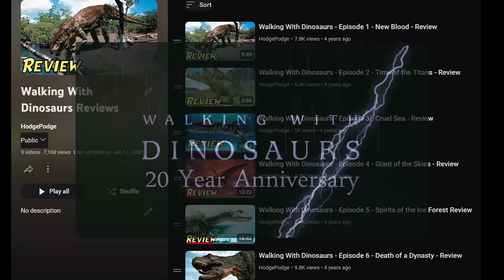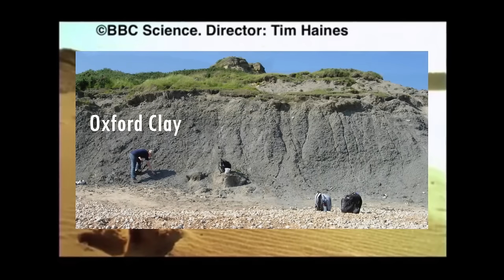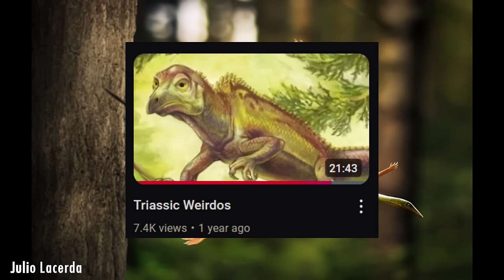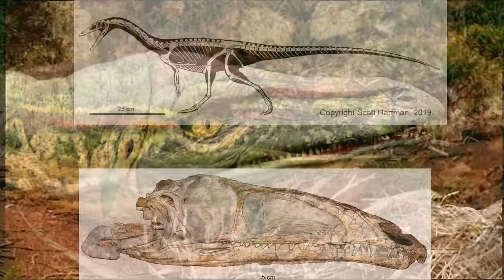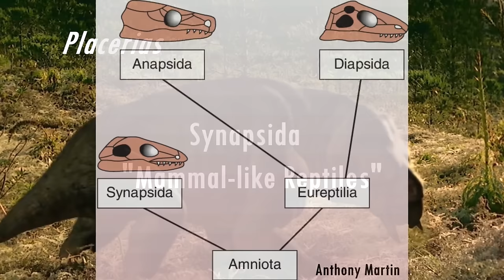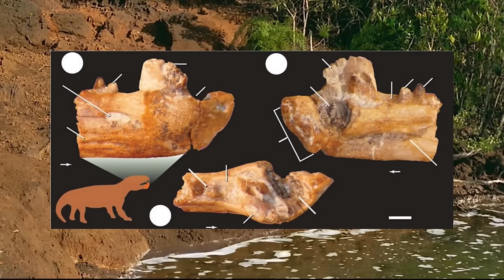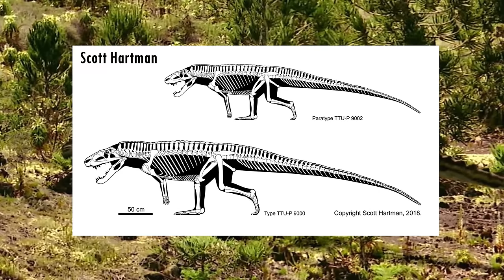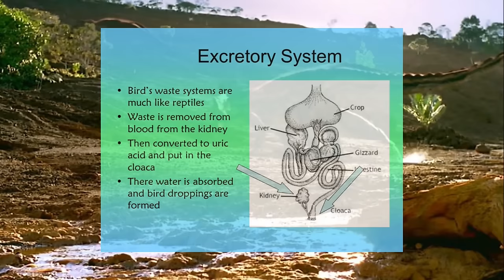Walking With Dinosaurs - 25 Years Later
It has been 25 years since my favourite Palaeontology documentary was released. How does the groundbreaking "Walking With Dinosaurs" hold up on it's 25-Year Anniversary? Let's find out!

0:00:00 - Intro
0:03:50 - New Blood
0:28:01 - Time of the Titans
0:52:36 - Cruel Sea
1:03:59 - Giant of the Skies
1:22:23 - Spirits of the Ice Forest
1:35:24 - Death of a Dynasty
1:49:43 - Outro